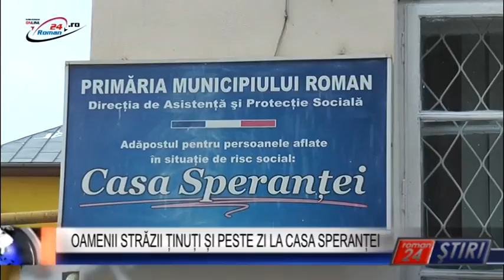OAMENII STRĂZII ȚINUȚI ȘI PESTE ZI LA CASA SPERANȚEI